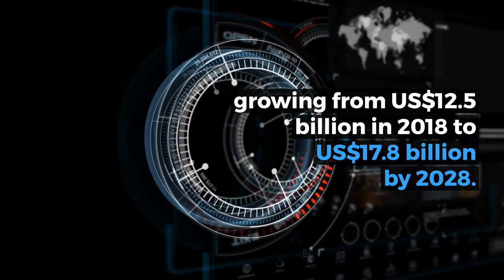The Global Military Cyber Security Market 2018-2028